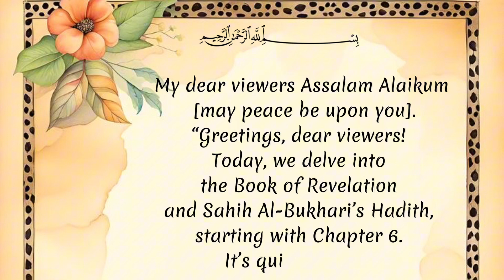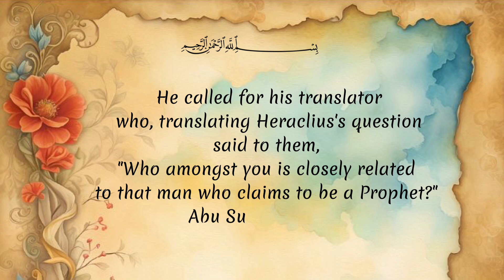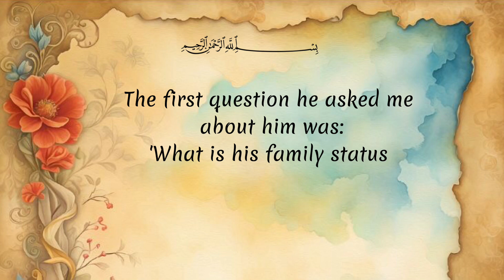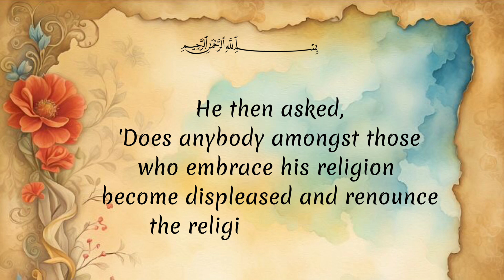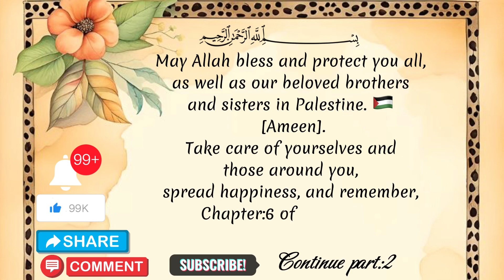REVELATION IN ISLAM|ISLAMIC HADITH|JOURNEY OF REVELATION TO THE PROPHET|HADITH IN ENGLIS|PART:1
1. “Unlock the profound beginnings of Divine Revelation as narrated in Sahih Al-Bukhari. Join us as we delve into the momentous account of how Allah’s Messenger first received the word of God.”[Allah].
 2. “Embark on a journey through the sacred Hadith of Sahih Al-Bukhari, uncovering the fascinating story of the inception of Divine Revelation. Explore the pivotal moment when Allah’s Messenger began to receive the timeless guidance.”
 3. “Experience the awe-inspiring narration from Sahih Al-Bukhari detailing the genesis of Divine Revelation. Delve into the captivating account of how Allah’s Messenger was chosen to convey the divine messages.”
 4. “Discover the riveting tale of how the Divine Revelation commenced, as chronicled in Sahih Al-Bukhari. Join us as we explore the profound significance of the moment when Allah’s Messenger first received the divine word.”
 5. “Unravel the sacred Hadith of Sahih Al-Bukhari and delve into the captivating narrative of how Divine Revelation began. Join our exploration of the momentous event that marked the inception of Allah’s divine guidance.”